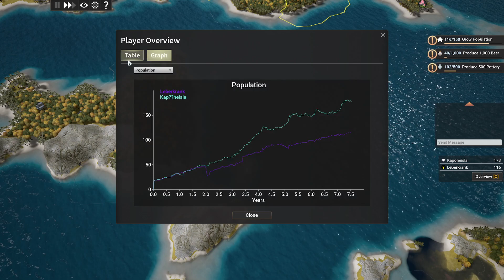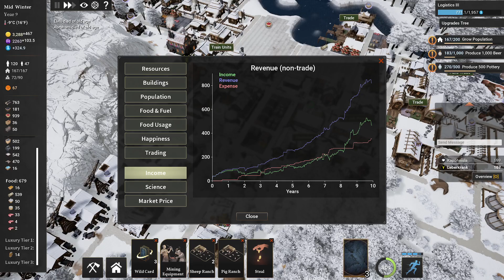Kingdomes Reborn: The Fartherst Multiplayer?^^